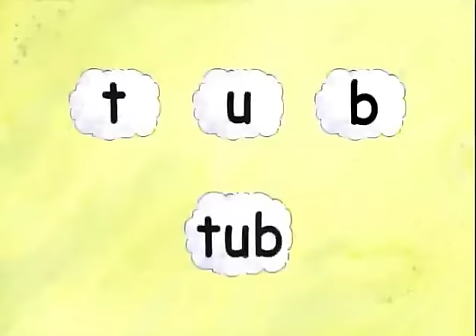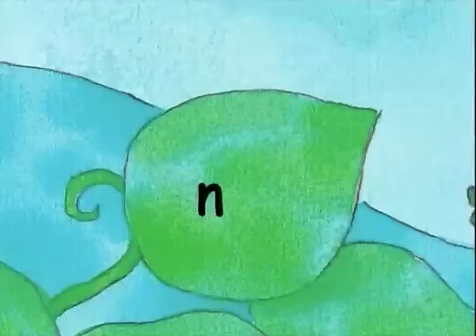6B 14 15 An Underground Tour